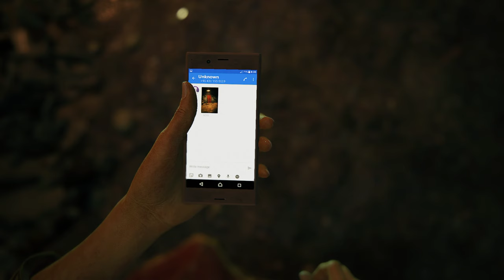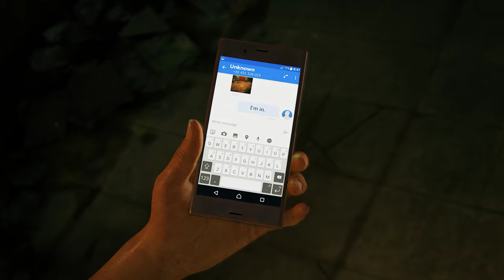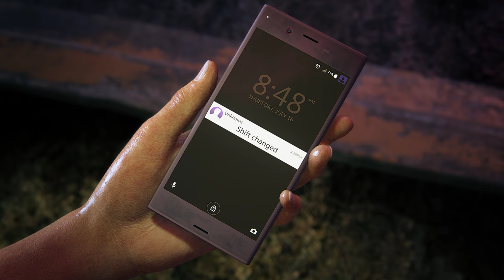UNCHARTED The Lost Legacy Walkthrough Chapter 1 : The Insurgency